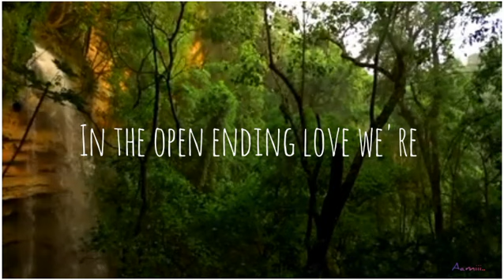Status video with lyrics/Exhale the past..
Video - Free HD videos - no copyright